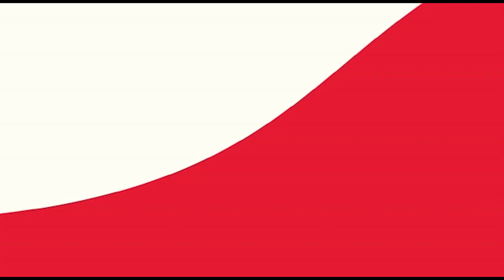PROFILE: LOWASSA Kuzaliwa,Elimu, Kashfa,Kuhama Vyama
PROFILE: LOWASSA Kuzaliwa,Elimu, Kashifa,Kuhama Vyama

Edward Ngoyayi Lowassa alizaliwa  Agosti 26 1953, ni  mwanasiasa   nchini Tanzania Alichaguliwa kuwa  Waziri Mkuu  wa  kumi  wa Tanzania  tarehe 30 Desemba 2005 akajiuzulu tarehe 7 Februari 2008 kwa kashifa ya Richmond Mwaka 2015 alikuwa  mgombea urais  kupitia Chama cha Demokrasia na Maendeleo (Chadema) .

Lowassa ni mwenyeji na alikuwa  mbunge wa Jimbo la Monduli katika  Mkoa wa Arusha .

Alisoma shahada ya kwanza katika  tamthilia  kwenye Chuo Kikuu cha Dar es Salaam, halafu shahada ya pili katika  sayansi ya maendeleo ya jamii  Chuo Kikuu cha Hull, nchini  Uingereza, Nyadhifa mbalimbali alizowahi kushika Lowassa ni mwanasiasa mkongwe mwenye uzoefu mbalimbali katika siasa za Tanzania, aliwahi kushika  vyeo  mbalimbali katika  serikali  kama vile:

Waziri mdogo wa mazingira na mapambano dhidi ya umaskini katika ofisi ya Makamu wa Rais ( mwaka 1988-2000) Mkurugenzi wa Kituo cha Kimataifa cha Mikutano ( mwaka 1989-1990)  Waziri mdogo wa Haki na Mambo ya Bunge katika ofisi ya Makamu wa Rais ( mwaka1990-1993)

Uchaguzi mkuu Mwaka 1995 Edward Lowassa aliamua kuingia katika mchakato wa kumpata mgombea urais kwa tiketi ya CCM Wakati huo Lowassa aliombwa na Umoja wa Vijana kupitia kikao cha baraza kuu la Taifa achukue fomu akiwa miongoni mwa wana CCM wanne ambao vijana waliamini wataweza kulisaidiaTaifa kupiga hatua za haraka kuelekea maendeleo endelevu, wengine waliokuwa wametajwa na Umoja wa vijana ni Dk. Salim Ahmed Salim, Laurance Gama na jaji mstaafu Mark Bomani.

Katika hatua ya kuchagua majina 3 kati ya majina 11 yaliyoomba nafasi hiyo, Lowassa hakupendekezwa, lakini hakununa wala kususa bali aliamini kuwa mwanamapinduzi mwenzie Jakaya Mrisho Kikwete ataweza kutekeleza dhamira aliyokuwa nayo ya kuwaletea Watanzania maendeleo, alimsindikiza Dododma kuchukua fomu.

Yapo maneno ya baadhi ya wanasiasa kwamba kutoteuliwa kugombea kwa Lowassa kulitokana na mizengwe, lakini pia inasemekana kuwa wale waliohoji kukatwa kwa jina lake kwenye kikao cha Halmashauri kuu ya Taifa, majibu yalikuwa, CCM iliamua kupeleka majina matatu kwenye mkutano mkuu ili wachague moja katika uwakilishi huo wa majina.